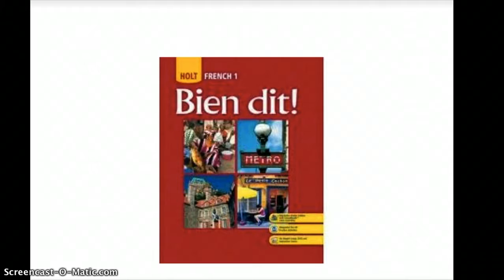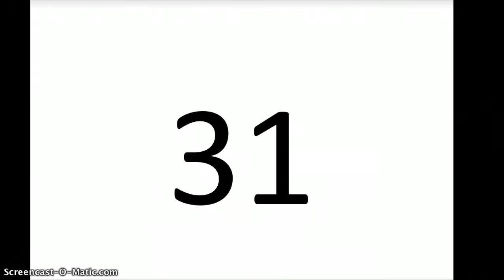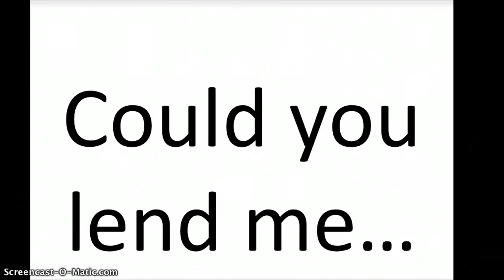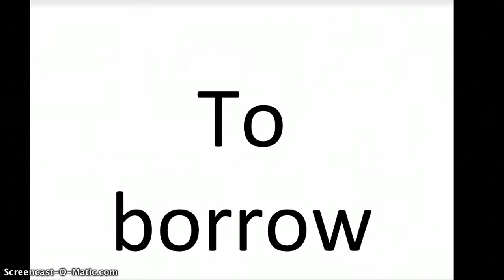Fournitures Scolaires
Bien Dit 1: Chapter 4.2 - Un magasin de fournitures scolaires à Québec